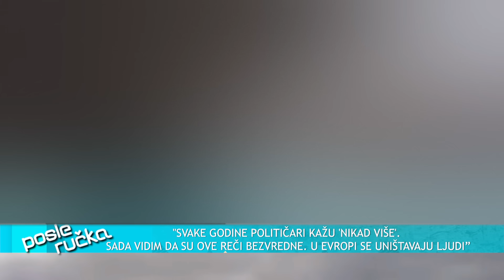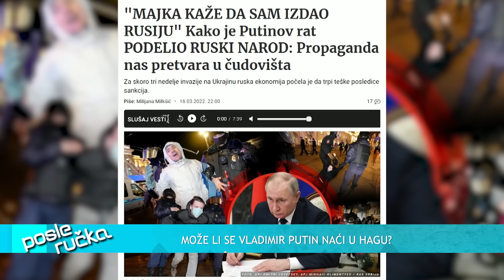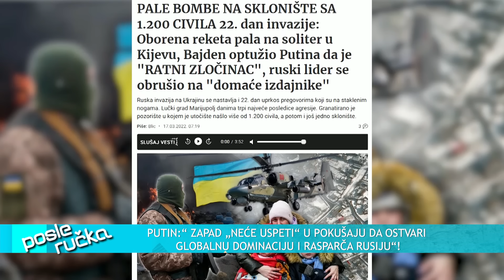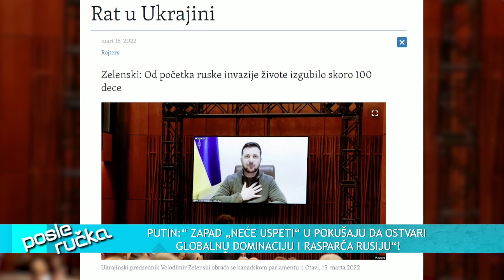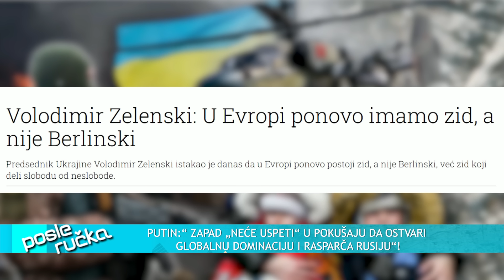POSLE RUCKA - Ruska specijalna operacija iz ugla vojnih strucnjaka - (TV Happy 17.03.2022)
DANAS U EMISIJI "POSLE RUČKA" ISTRAŽUJEMO: Kako izgleda Ruska specijalna operacija u ukrajini? Šta kažu naši vodeći stručnjaci iz oblasti bezbednosti? Kako naši oficiri gledaju na celokupnu situaciju?

Gosti: Pukovnik Veselin Šljivančanin - Nekadašnji oficir JNA
Dragan Vujičić - Novinar lista "Večernje novosti"
Branko Lukić - Advokat
General dr Vinko Pandurević - Nekadašnji oficir i doktor sociologije

Voditelj: Božidar Gutić Guta